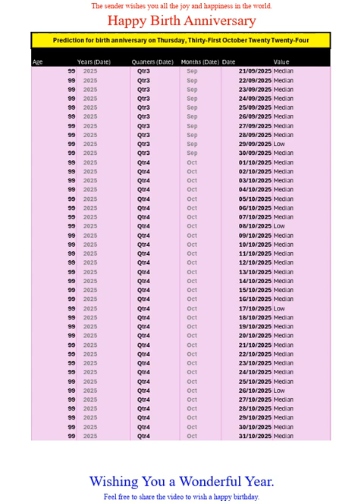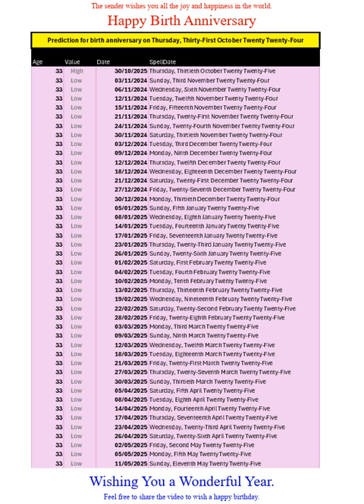Happy Birth Anniversary for Oct2024